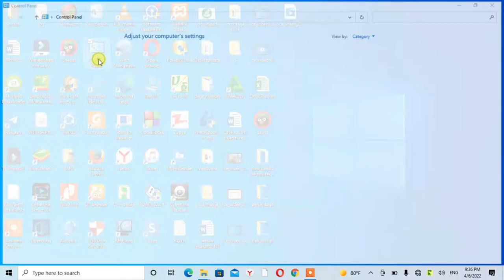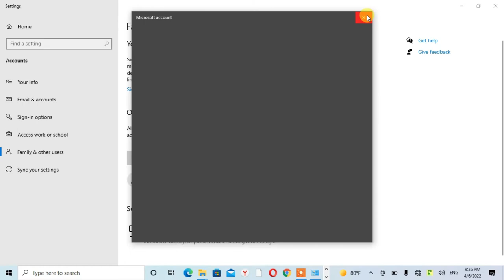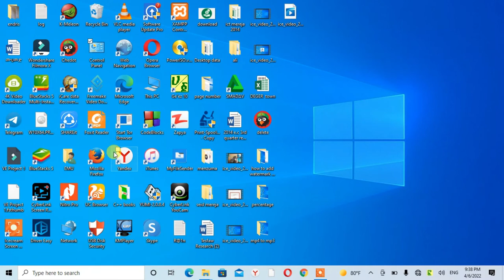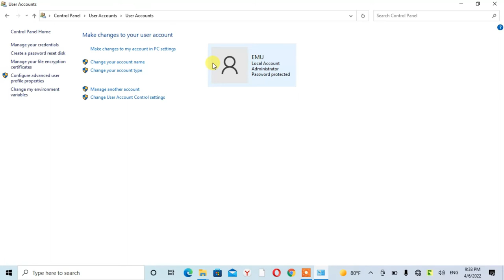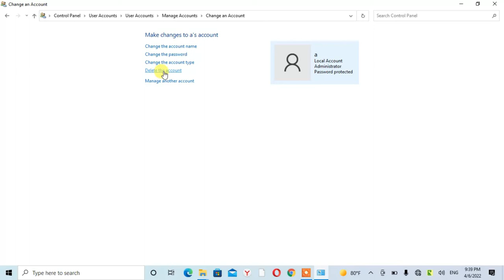How to create user account on your pc in amharic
user account
create the user account on your pc